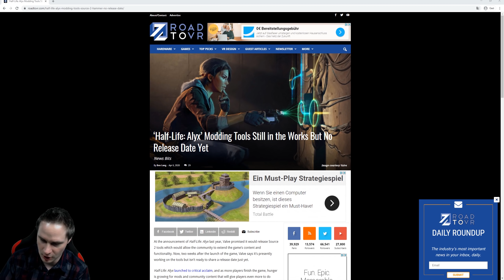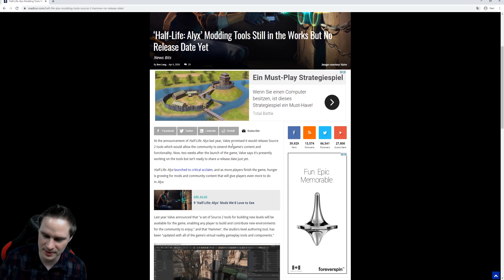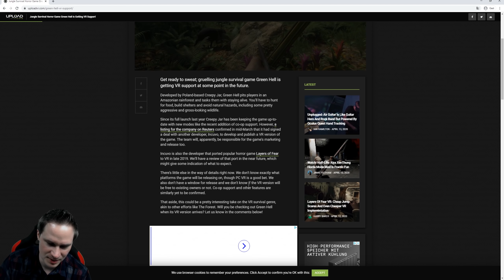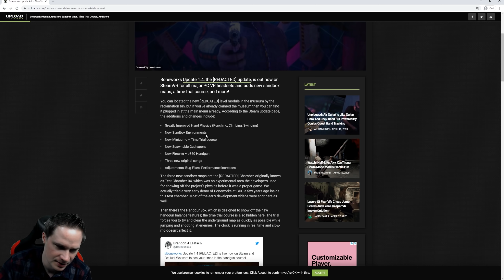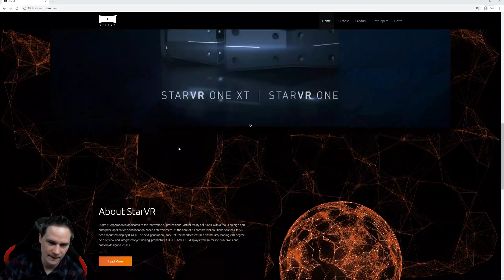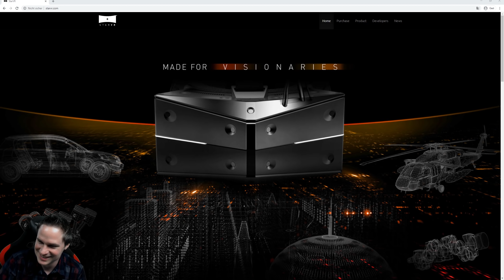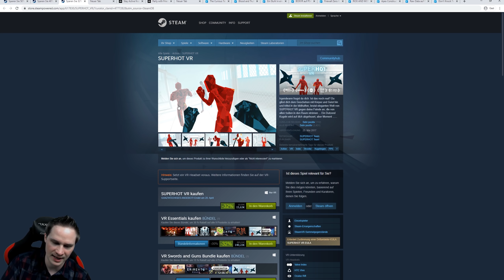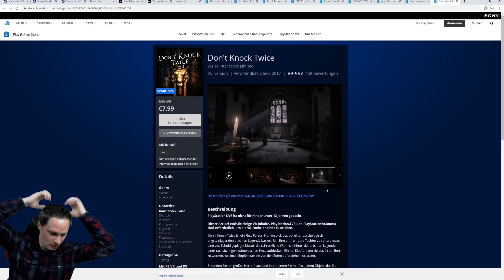VR News, Sales, Releases (KW 15/20) StarVR One Release, Half-Life: Alyx Mods, Green Hell VR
Diese Woche geht es in den VR und AR Weekly News unter anderem um StarVR One Release, Half-Life: Alyx Mods, Green Hell VR und die neusten VR Sales und Releases.

vrforum.de
mixed.de

(Quelle für Thumbnail-Bild und Beschreibungs-Text: StarVR)